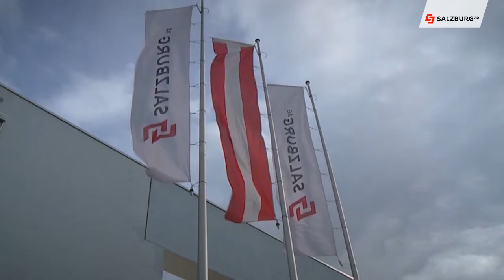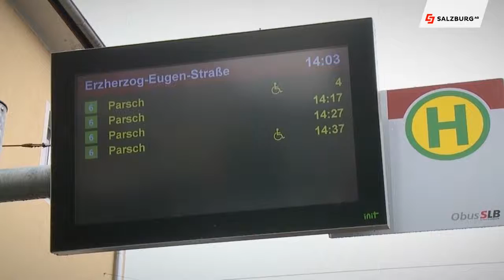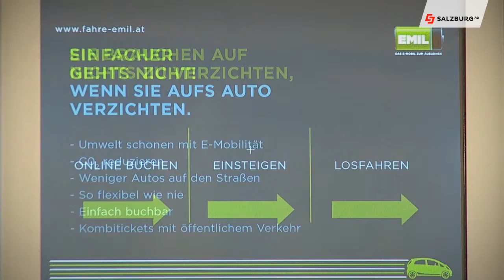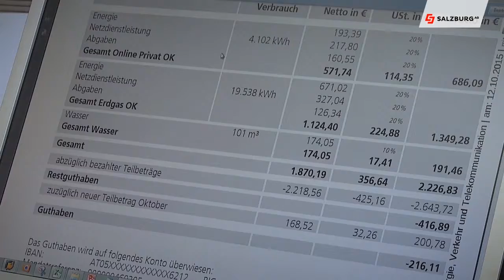Ganz schön konfortabel mit den Services der Salzburg AG HD Salzburg AG TV